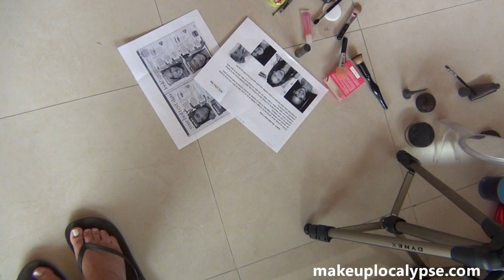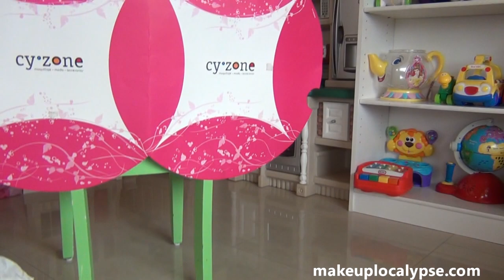Video desordenado: VLOG + Behind the scenes videos CYZONE!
Visita el BLOG para tips de belleza, moda y más sobre mi!

Pasa por mi lookbook!